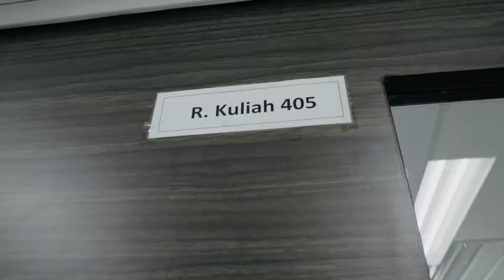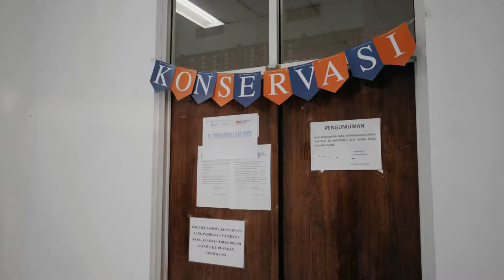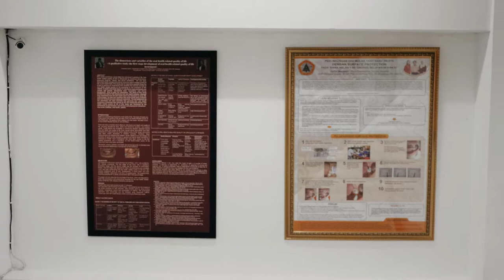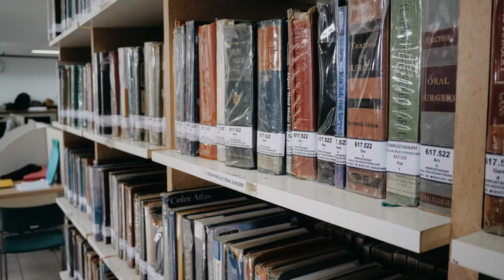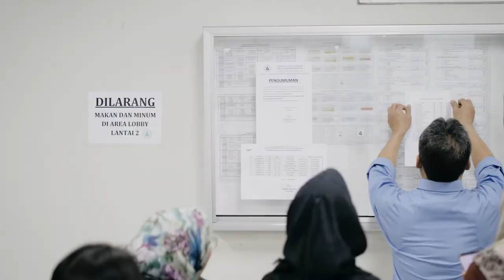FKG Moestopo 2017 Movie